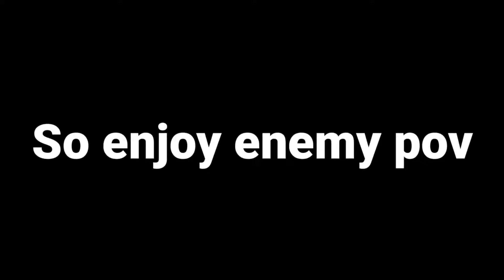This 4 kd pro call me noob so I challenge him for 1 vs 1 Tdm😠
I hope you guys will
happy and safe